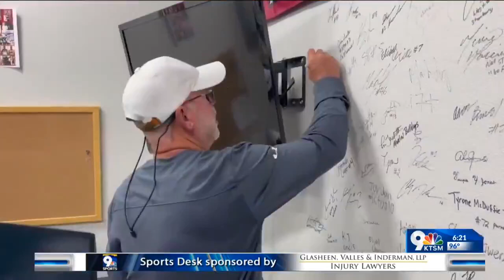NMSU hopes to surprise in year 1 under Kill